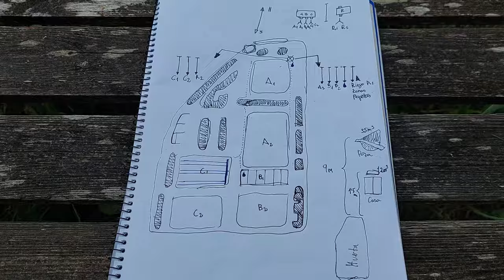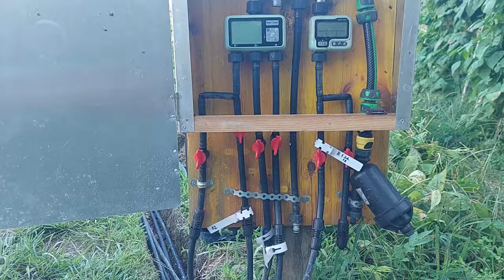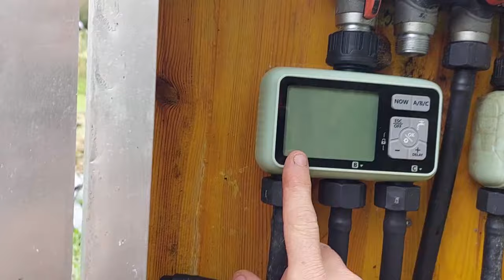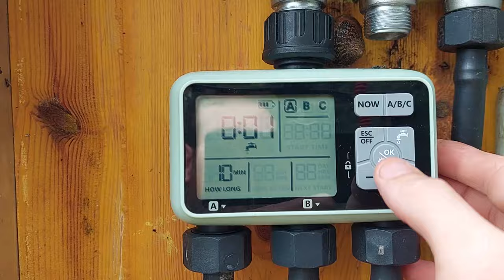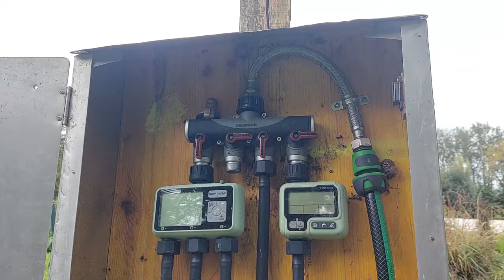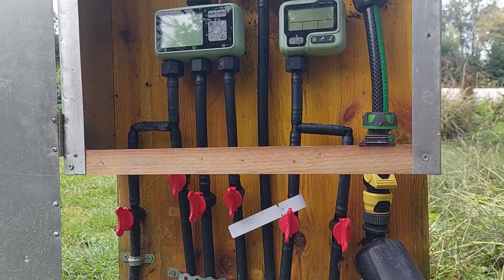Cómo hacer un RIEGO CASERO con GOTEO por GRAVEDAD💦💦: Guia completa (P-2)/EP-54-24 BIRIKA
En este capitulo implementamos el diseño del vídeo anterior y aprenderemos los distintos tubos necesarios para este proyecto, las herramientas especificas para cada proceso y la necesidad de tener en cuenta los dos factores que determinan la eficiencia del riego. La PRESIÓN y el CAUDAL. El DIÁMETRO de los tubos , los codos, los grifos de 4 salidas y los temporizadores de gama amateur crean resistencia creando deficiencias en el flujo del agua, si no tenemos presión es necesario trabajar con goteros auto-compensantes.

-La presión es la fuerza que ejerce el agua en la tubería y los emisores. Entre menos presión, los emisores no se abrirán para que el agua salga a nuestro cultivo o si se abren, el riego no será homogéneo o eficiente.

-Cuando hablamos de CAUDAL de riego nos referimos a la cantidad de agua que fluye a través del sistema de riego en un período de tiempo determinado. Normalmente podemos medirlo en unidades de volumen, como litros o metros cúbicos por hora.

¡Visita BIRIKA y conocenos mejor!

Artist: TrackTribe
Track: Lawrence
Genre: Hip-Hop & Rap
Playlist:    • Hip-Hop & Rap

-Sakura 2020 by Roa    roa_music1031